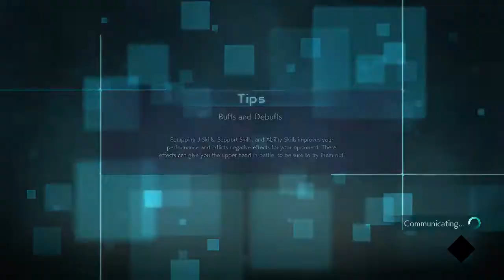Luffy Fights on Jumpforce Online Ranked Battles to Become Pirate King!!!